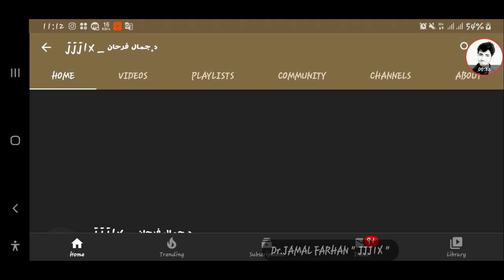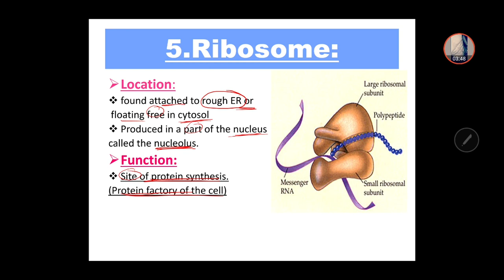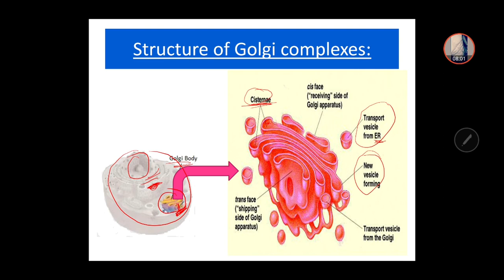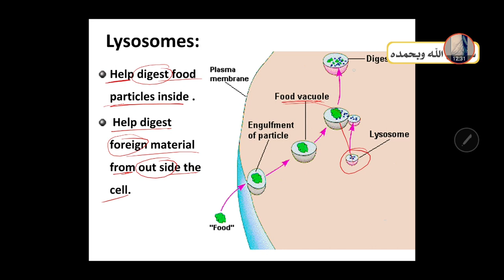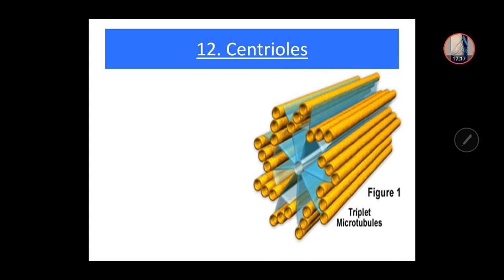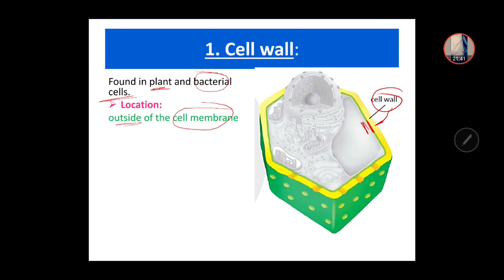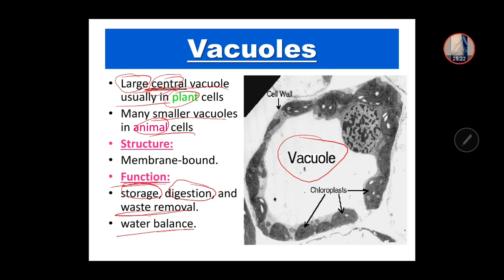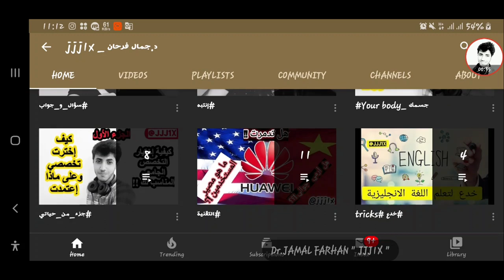General biochemistry_ the cell_ lecture 1 _part 2 الكيمياء الحيوية_ الخلية _الجزءالثاني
🔴 شكرا لمرورك من هنا شكرا لوجودك  بحياتي يا أحلى واطيب شخص  احبك و
اوعدك اني اقدملك اكثر شي بقدر عليه..
شكرا لانك تتعلم شكرا لانك واعي شكرا لبحثك عن العلم لو لم تكن تطلب العلم لما التقينا ..
 :) لا تنسى تشترك بالقناة و إيضا على قناتنا الاخرى وتفعل جرس الإشعارات علشان الفيديوهات القادمة تصلك بإذن الله ..

Username:@JJJ1X

~ مين أنا !!
أنا جمال فرحان طالب أسنان حاليا بالسنوات الأخيرة من الجامعة ..

في هذه القناة .. ليست اعلمكم ولا أفضلكم .. ولكن أقدم ما أستطيع.. واشرح ما افهمه .. لعلي بذلك أفيد أحدكم ..
قناة تهتم بشروحات محاضرات المجال الطبي " بشري _ أسنان _ صيدلة _ مختبرات _ تمريض ..ect.."" باللغة العربية وبشكل ممبسط وجميل ومرتبة في قوائم لتسهيل الوصول إليها ..🔴🔴 ويتم انزال كل يومين مقطع جديد ..

  نوعية فيديوهاتي مختلفة وبتناسب كل الأعمار والأجناس - بنزل فيديوهات لأفكار بحبها و بتخطر على بالي وكمان في مجموعة من قوائم التشغيل والبرامج  و بس بنفذها  مثل
1⃣ صحتي : معلومات صحية "
2⃣صحة الفم : معلومات للعنايةبالفم والاسنان "
3⃣قصة قصيرة : قصة قصير لا تزيد عن 5 دقائق وفيها عبرة "
4⃣تخيل معي : نسرح  معا الي عالم الخيال "
5⃣دراسة : شرح دراسة معين وخيال علمي بطريقة مبسطة "
6⃣جزء_من_حياتي : احكي تجربة خضتها بنفسي او مشكلة حصلتلي و نجيت ..